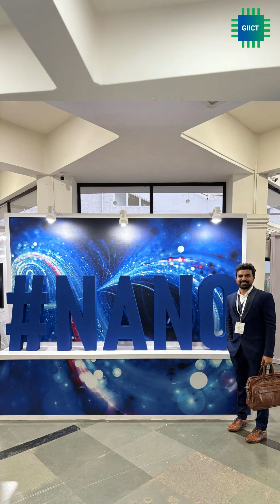India's Semiconductor Future Depends on YOU | Shocking Stats from IISc Nano Roadshow!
India’s Semiconductor Dream Needs YOU | IISc Nano Electronics Roadshow Takeaways

I attended the Nano Electronics Roadshow at IISc Bangalore a transformative event with over 850 participants from academia, startups, and industry, including top IITs and leading professionals.

➽ The biggest insight?
India’s semiconductor push will fail again if we don’t fix the talent gap.
Despite past attempts in the 1970s and 1980s, we’ve struggled to build a robust semiconductor ecosystem.

➽ Here's the shocking reality:
• Only 300 scientists per million in India
• Compared to 1,500 per million in the US

 ➽ If we want to make India 2047 a developed nation, we must:
• Pursue more MTechs, PhDs, and research
• Focus on building and exporting talent, not just consuming technology
• Empower our youth to lead the VLSI and semiconductor revolution

 It’s time to inspire a movement — from education to execution.
Let’s create jobs, chips, and global impact from India.

Together, we can make it happen.